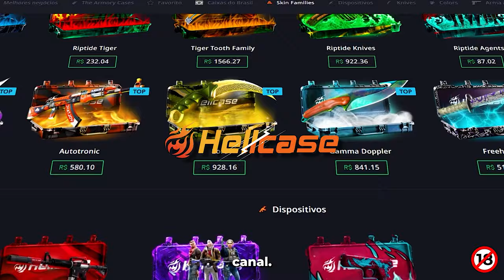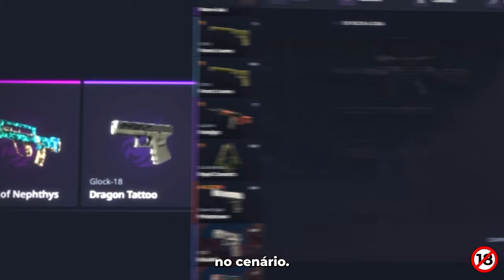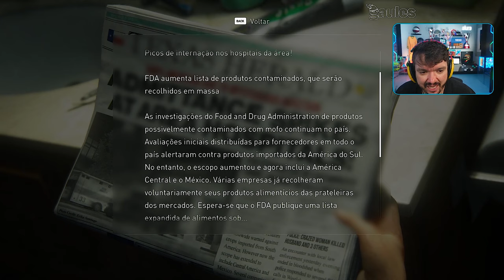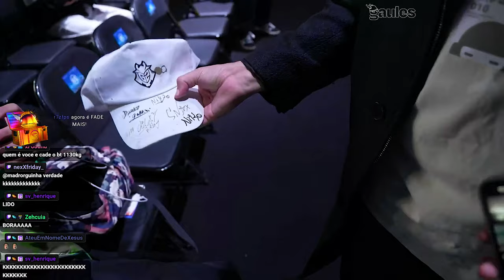OS MOMENTOS MAIS ENGRAÇADOS DAS LIVES!! (Gaules, BT, Liminha, Michel, Apoka) (#119)